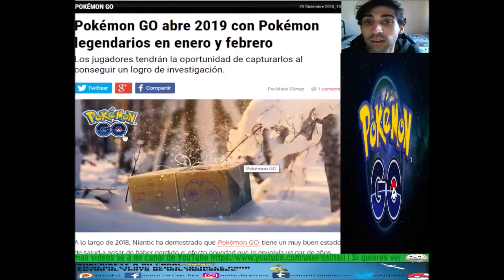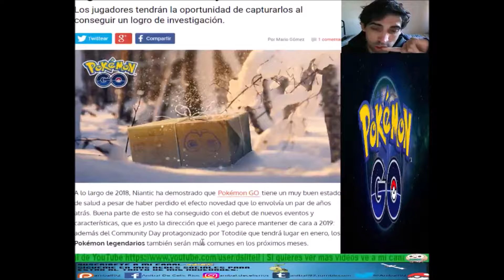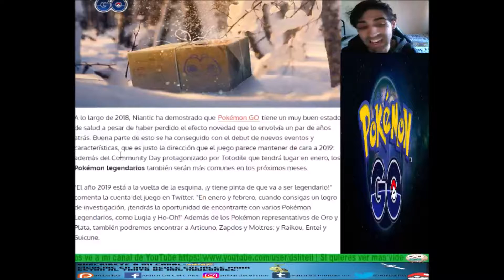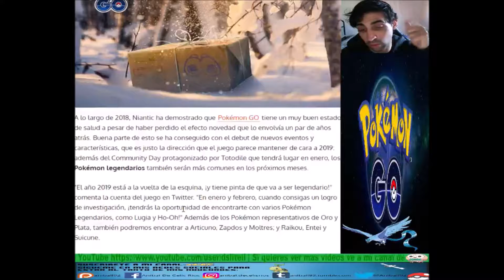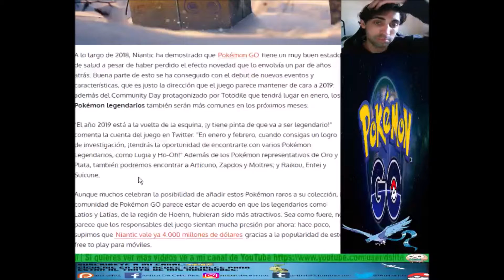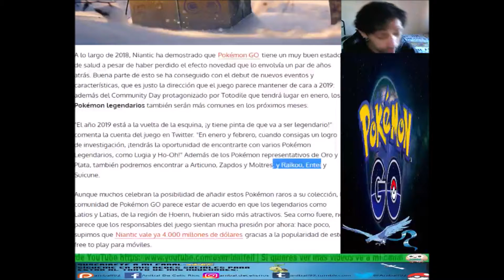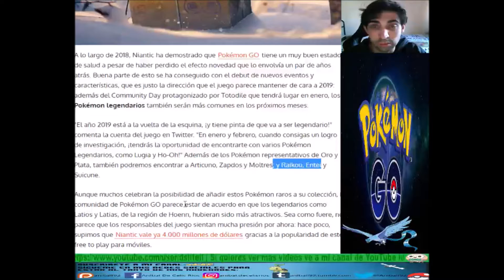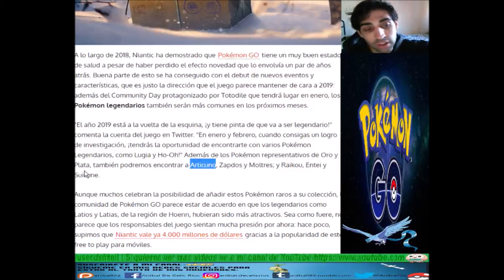¡POKÉMON GO ABRE 2019 CON POKÉMON LEGENDARIOS EN ENERO Y FEBRERO DE 2019!